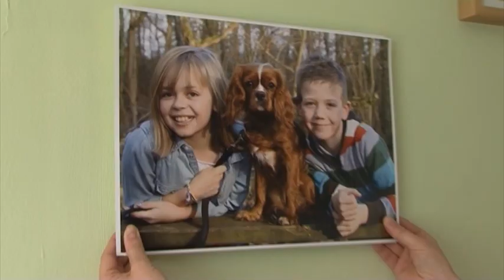Sally Parkinson Promo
A short promo. for the lovely Sally Parkinson that was a joy to make.  I think the fun and informality of the way that she works comes over well.